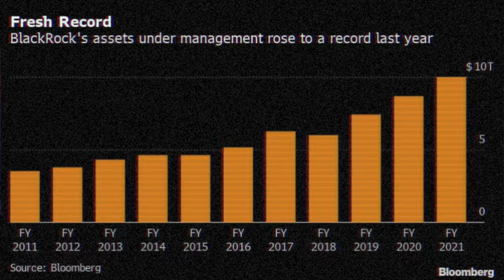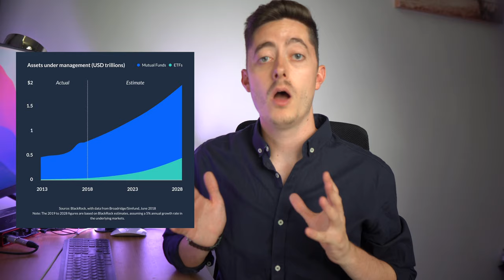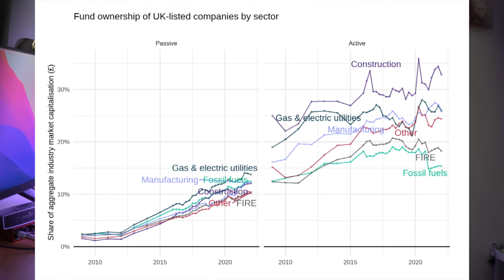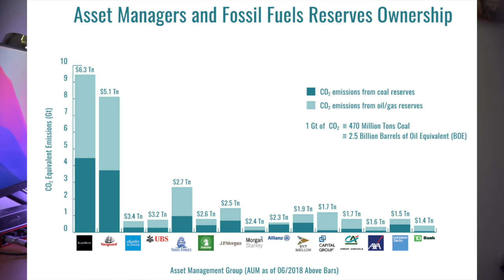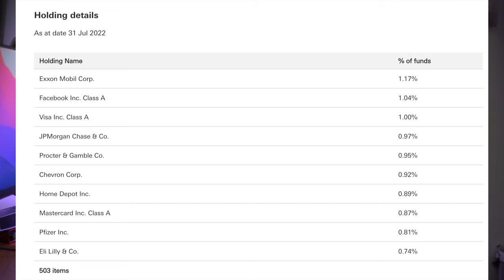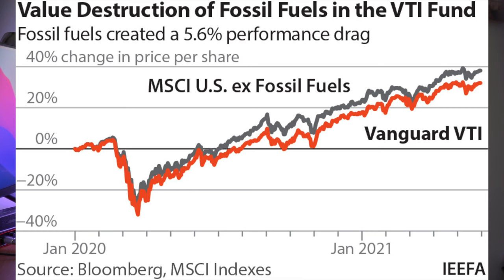Fossil Fuels Will Destroy Vanguard Passive Index Funds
Passive Index Funds may be the victims or being the holders of last resort in funds like Fidelity, Vanguard, Blackrock, State Street and more. Index Passive Funds hold a large weighting versus active index funds compared to other industries which means as more active investors get out of fossil fuels with oil and gas companies compared to ESG Investing.

Stocks & Shares ISA for Personal & Business

WHO AM I:
I'm Matt, a senior product manager and property investor working Remotely for a VC-backed tech startup. I make videos about money, investing, tech and productively building a business.